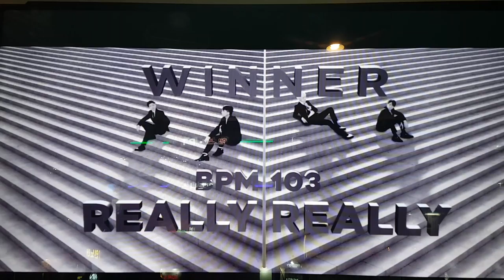리얼리 리얼리 S13 Really Really | Pump It Up Prime 2 Patch 2.00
신곡들 중에서 K팝을 일부러 늦게 올린 건 절대로 아님.
싱글 15를 해금하기 위해서는 싱글 13을 A 이상으로 클리어해야 해요.